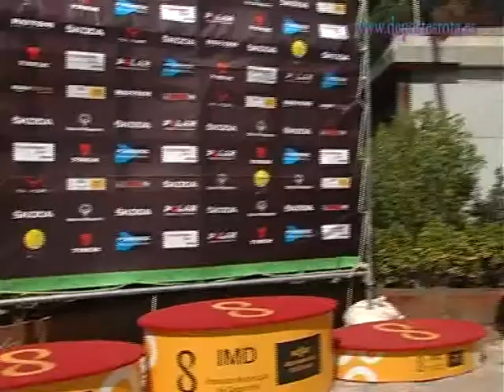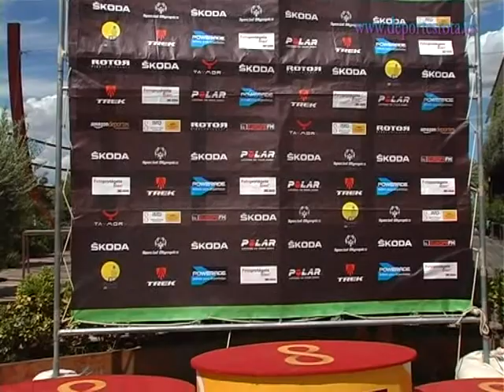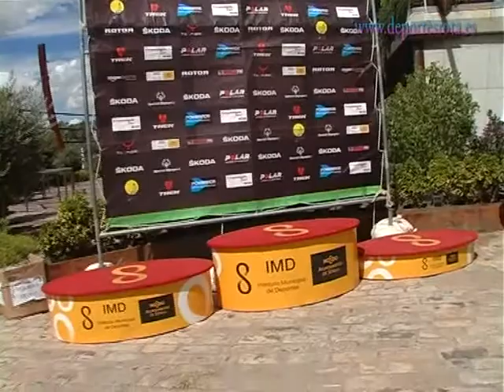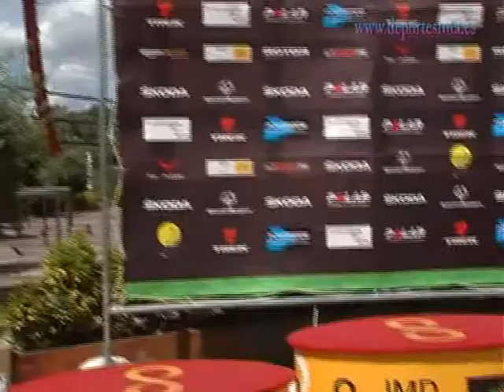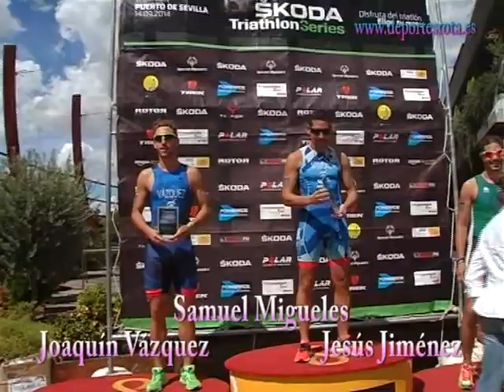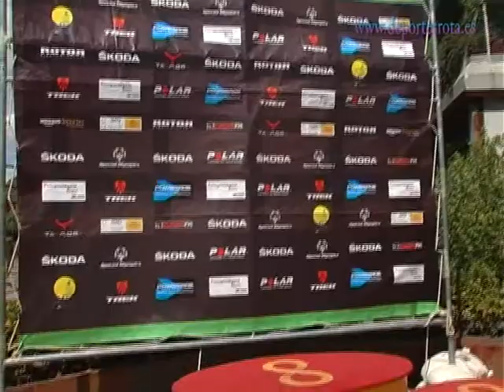Skoda Triatlón Series Sevilla 2014, Entrega de Trofeosi